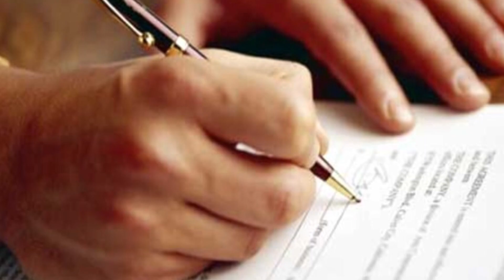கனடாவில் வேலை வாய்ப்பு எண்ணிக்கையில் திடீர் மாற்றம்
கனடாவில் வேலை வாய்ப்பு எண்ணிக்கை எதிர்பார்க்கப்பட்டதனை விடவும் அதிகமாக உயர்வடைந்துள்ளது.